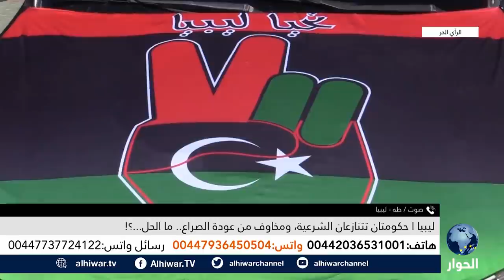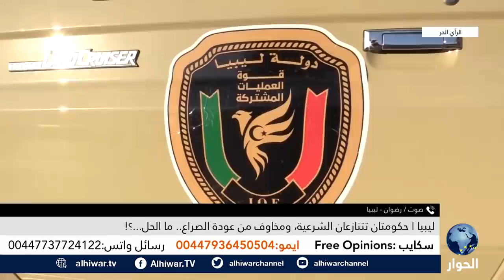الرأي الحر | مخاوف من عودة الصراع المسلح في ليبيا.. تابعوا التفاصيل | 06 مارس 2022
هل تعود ليبيا إلى التنازع المسلح حول السلطة في البلاد؟
ما سبب تحرك العربات المسلحة إلى العاصمة الليبية طرابلس؟
ولماذا لا يسلم عبد الحميد الدبيبة الحكومة إلى المكلف فتحي باشاغا؟

الرأي الحر | 06 مارس 2022 | صالح الأزرق يستضيف الكاتب والمحلل السياسي، أسامة قعبار، واستمع لآرائكم حول  مخاوف من عودة الصراع المسلح في ليبيا.